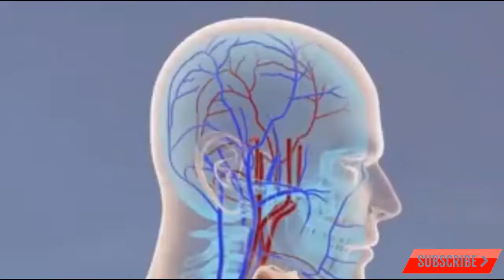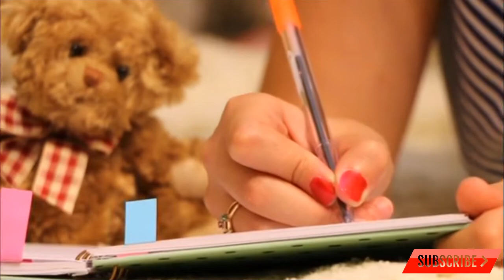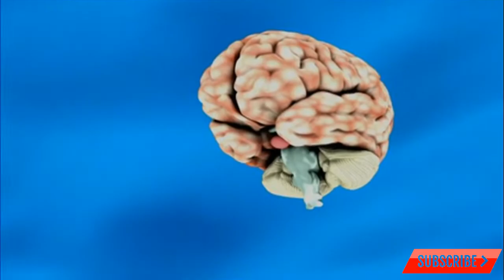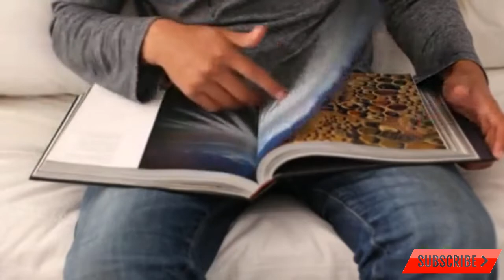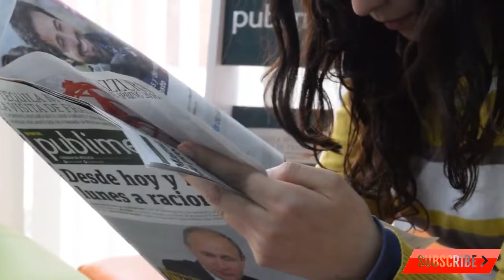Dimagh ko tabah Karne wali cheezain :: Dimagh ( Brain) ka ilaj :: Brain treatment.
Dimagh ko tabah Karne wali cheezain, brain damage Karne wali cheezain. brain symptoms, warning signs and treatment in Urdu and hindi. Dimagh ka gharelu Desi ilaj and treatment in Urdu.